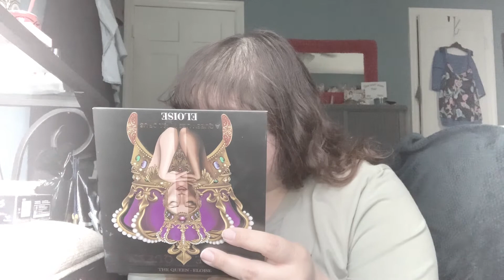SCREAM 6 PREDICTIONS PART 4 | STU TARGETS SAM CARPENTER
Read Description:
Today’s Theory/Predictions/Wishlist PART 4:

STU TARGETS SAM. USING KIRBY.

CRAVENS LIVE: where some of the stuff I’ve mentioned, he’s mentioned.